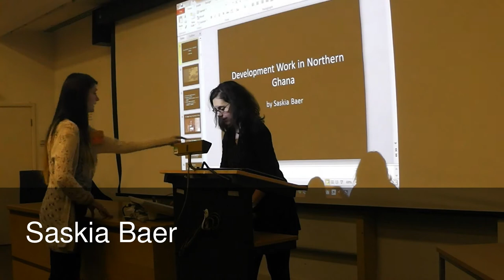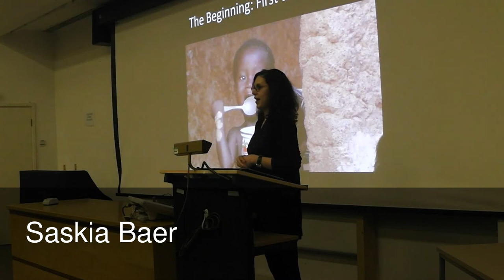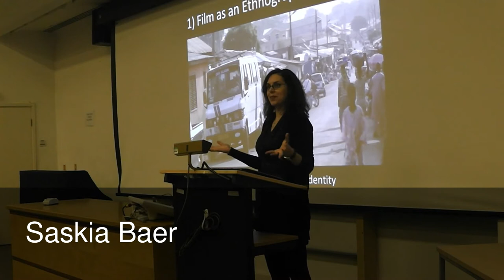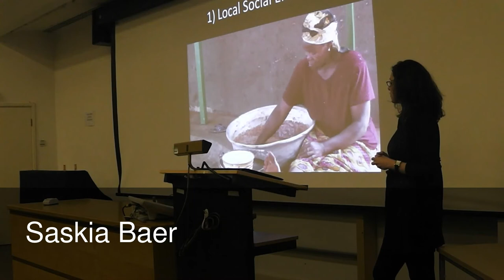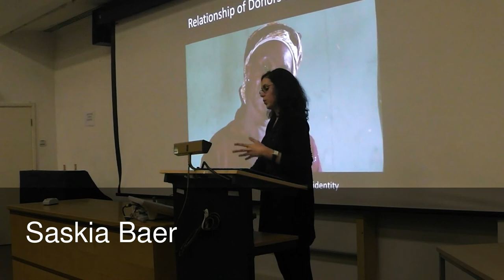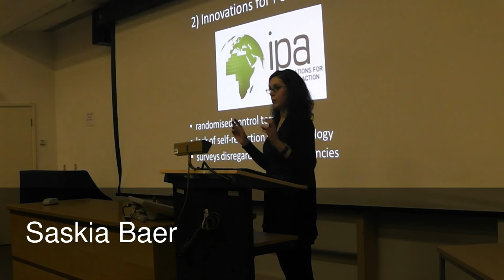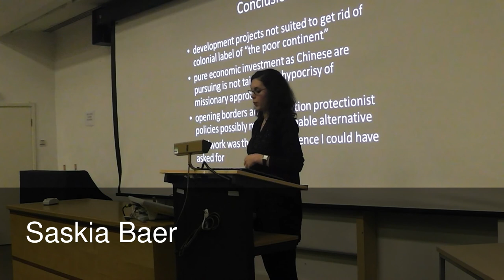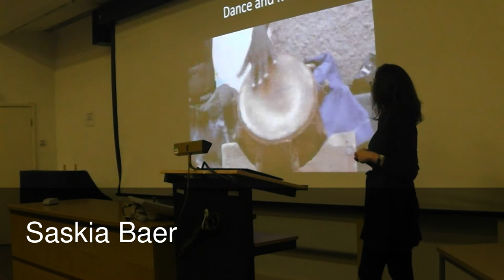Tangling Identities; Development, Film & Constructed Identities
1st National Anthropology Undergraduate Symposium

Description:
Is aid dead? - A filmed ethnography on the effects of prolonged development work on cultural identities in Northern Ghana